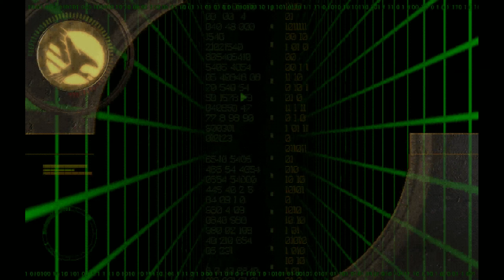Command & Conquer: Tiberian Sun: Firestorm - Quell the Civilian Riots (GDI 3) - Let's Play C&C